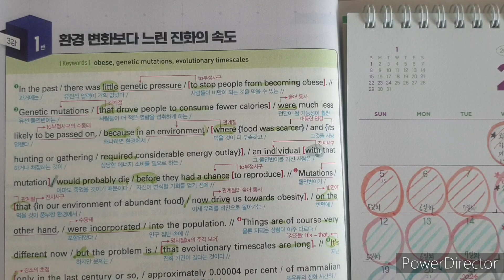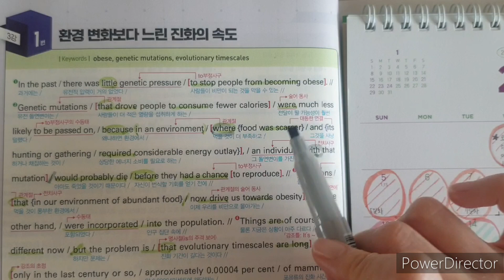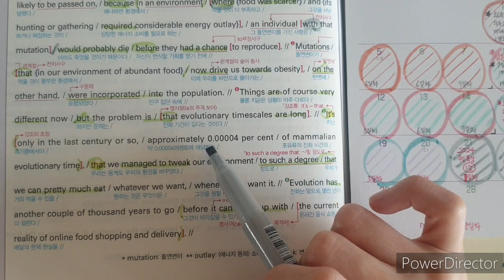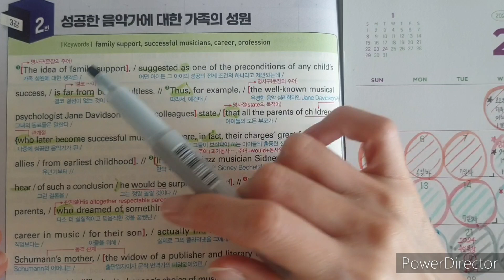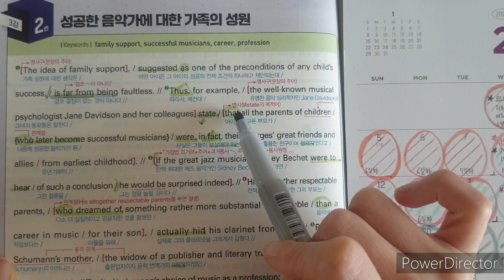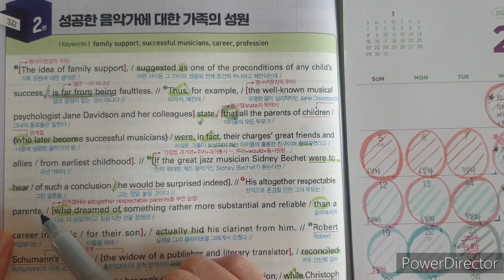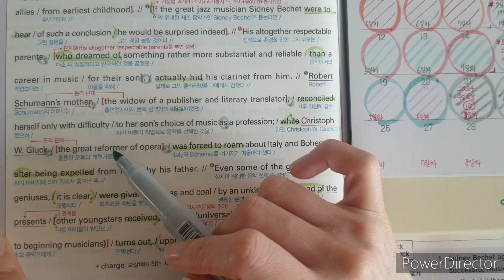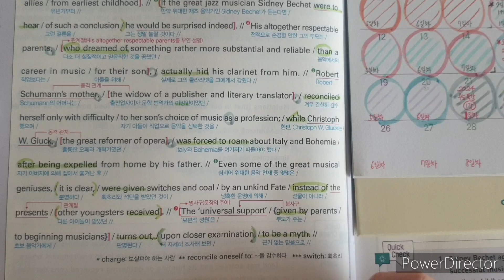#2024 수능특강영어 3강 1.2😍